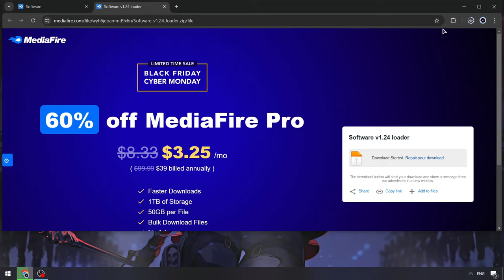NEW Delta Script Menu x Roblox | Roblox Delta Script [Free] | Roblox Delta Cheat Menu [UPDATED]